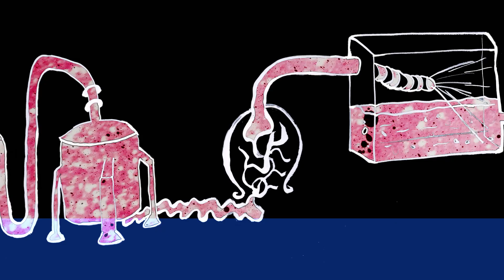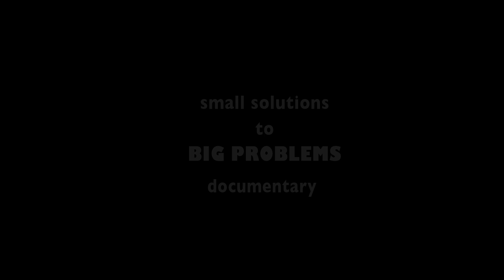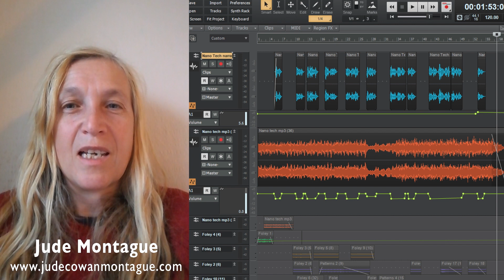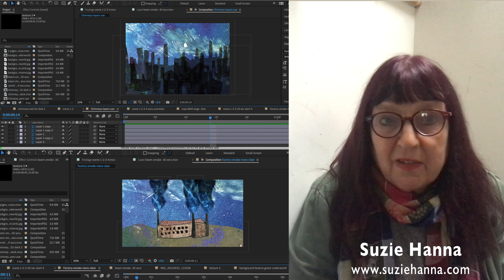Small Solutions for Big Problems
We take a look at some of the key research taking place at the University of Cambridge on challenging topics that impact our daily lives and the way we perceive our future:

A "nanomaterial" is a piece of matter that has been engineered at a nanometer level - about 100,000 smaller than the width of a human hair. By engineering materials at this level, we can achieve incredible properties - strength, chemical activity, and durability. A good recent example of this is the COVID-19 vaccine produced by Pfizer and Moderna, which contain nanomaterials. The project focuses on developing new methods to accelerate the scale-up of nanomaterials in sustainable and economical ways, so that humanity can benefit from their enhanced properties. This project encompasses many different aspects, including the design of new reactors, the incorporation of machine learning and a complete mindset change for researchers.

Over the last five years, Cambridge researcher Nicholas Jose refined techniques for making a range of new materials for applications ranging from medicine to chemical manufacturing. His most recent effort created a process for low cost production of safe antimicrobial materials, which may have some commercial use due to the high demand for hygienic environments.

Join us for the screening of this innovative animation created through the collaboration between researcher, Nicholas Jose, Centre for Advanced Research and Education in Singapore, University of Cambridge and creatives, Jude Cowan Montague & Suzie Hanna.